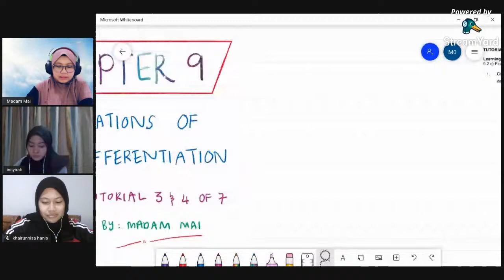AM015 Applications of Differentiation